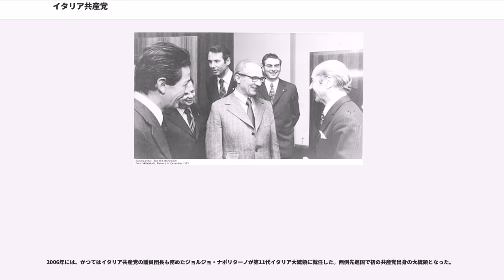イタリア共産党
イタリア共産党（イタリアきょうさんとう、, PCI）は、イタリアにかつて存在した政党。共産主義を掲げた政党だった。本部をローマ（ラツィオ州）に置き、左翼民主党へ移行するまでは、トスカーナ州、エミリア＝ロマーニャ州、ウンブリア州といった中部イタリアを基盤とし、西側諸国における共産党としては最大の勢力を有していた。

1921年1月に、リヴォルノのゴルディーノ劇場でイタリア社会党（PSI）第17回大会が開催される中、「共産主義派」はアマデーオ・ボルディーガの呼びかけにより、サン・マルコーニ劇場に集まり、コミンテルン支部及びイタリア共産党の創立を宣言した。ニコラ・ボムバッチ、アントニオ・グラムシ、パルミーロ・トリアッティらも参加。同年5月15日の総選挙で30万票を獲得し、16人が当選した。

しかし1922年10月にベニート・ムッソリーニ率いるファシスト党が政権を掌握すると、アマデーオ・ボルディーガら党幹部が次々に逮捕され、組織分解を余儀なくされる。1924年5月にはアントニオ・グラムシが帰国し、非合法に共産党第1回全国協議会を開催するが、1925年にはファシスト党が共産党の残党を制圧し、翌1926年にフランスのパリに指導部が亡命することを余儀なくされた上に、亡命に失敗したアントニオ・グラムシが逮捕され投獄された。

その後はグラムシの友人のパルミーロ・トリアッティが書記長の座を継いだが、ファシスト党の一党独裁が続いたため、イタリア国内における共産党の活動は弾圧されたままとなり、トリアッティはフランスからスペイン共和国に、さらにはソビエト連邦へと亡命を続けることになった。

1939年9月に第二次世界大戦が勃発し、1940年にイタリア王国も枢軸国側として参戦したものの、1943年7月にはシチリアに連合国軍の上陸を許すなど劣勢となった。その結果、同月にはイタリア王ヴィットーリオ・エマヌエーレ3世の命令でムッソリーニが逮捕され、9月にはイタリアが連合国軍と講和を結んだ。

しかし直後にドイツ国防軍がイタリア本土のほとんどの部分を占領し、ドイツの傀儡政権の「サロ政権」が樹立され、ムッソリーニの側近となったボムバッチはこれに参加した。1944年にはトリアッティが帰国を果たし、イヴァノエ・ボノーミ内閣で副首相に選ばれる。その後も連合国軍や共産党シンパが多くを占めたパルチザンとドイツ国防軍との戦いが続き、1945年5月にイタリア北部を占領していたドイツが降伏する。

ヨーロッパにおいて第二次世界大戦が終結した後に行われた、いわゆる「サレルノの転換」により、1945年6月から1947年5月までアルチーデ・デ・ガスペリの挙国一致政府に参加。トリアッティが副首相と法務大臣に就いた。その後イタリアから王政が廃止されて共和制が敷かれる中で勢力を拡大してゆく。

1956年12月に行われた第8回大会で「社会主義へのイタリアの道」いわゆる構造改革路線を採択。イタリア共産党はムッソリーニ政権を打倒したパルチザンの中心的な役割を担っていたことや、冷戦下で隣国のユーゴスラビアまでが共産化された中で、ソビエト連邦をはじめとする共産主義陣営から豊富な活動資金が流れ込んだことなどから、西側諸国の共産党では異例の高い支持率を誇った。しかし宗教の存在を否定することから、カトリック教会の総本山であるバチカンからは破門を言い渡されるなど逆風も受ける。

1973年10月には、貴族階級出身のエンリコ・ベルリンゲル書記長の主導により、党綱領から「マルクス・レーニン主義」や「プロレタリア独裁」、「暴力的革命の達成」を放棄するなど独自の穏健化路線を取ることで、国民の間に蔓延する共産主義と極左に対する恐怖心を和らげることを目指した。

さらにベルリンゲル率いる主導部は、共産主義がその存在を否定するキリスト教を教条とするキリスト教民主主義との協力路線を打ち出し、「歴史的妥協」政策による連立政権の樹立を図る事となる。

また、ソ連による1968年のチェコスロヴァキア侵攻、1980年のアフガニスタン侵攻を公然と非難する上に、ドイツ社会民主党や社会主義インターナショナルに接近するなど、ソ連と距離を置きつつ独自の政策を進める「ユーロコミュニズム」路線を推進し、1975年に行われた議会選においては得票率が30パーセント代に伸長、首都のローマやボローニャ、フィレンツェをはじめとす...